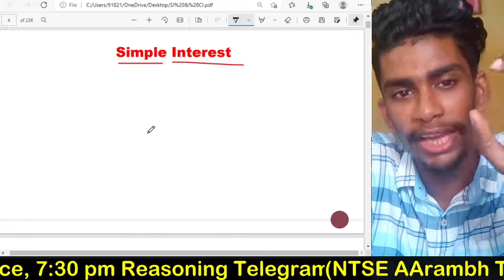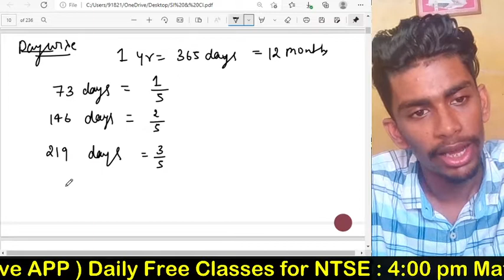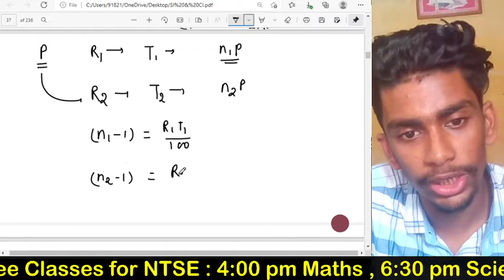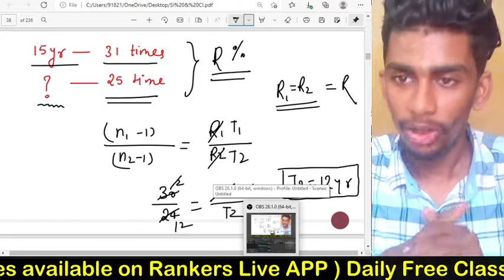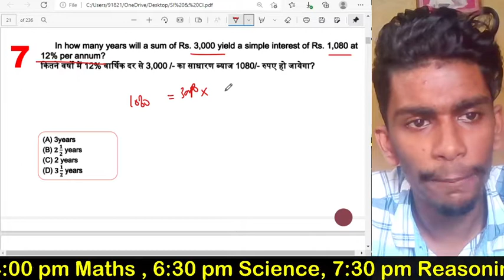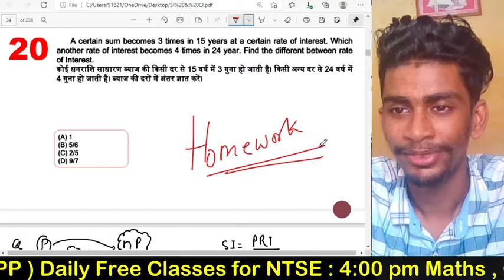Lecture-10 Simple Interest | Basic Maths for NTSE | Concept & Question of SI & CI + DPP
Aim :    SI & CI

7 Part test + 7 Full test ( Till NTSE Stage -1 )

1. Learn from your  teacher
2. Dedicated DOUBT sessions
3. Unlimited Access to Live Online Classes and Videos
4. Real-time interaction with best-in-class teachers
5. You can ask doubts in live online classes
6. Limited students in each online Class
7. Download the videos & watch them offline

Thanks